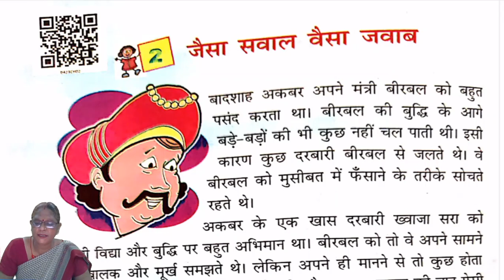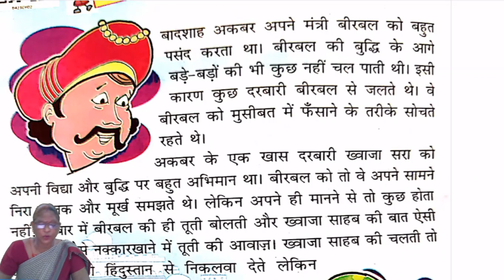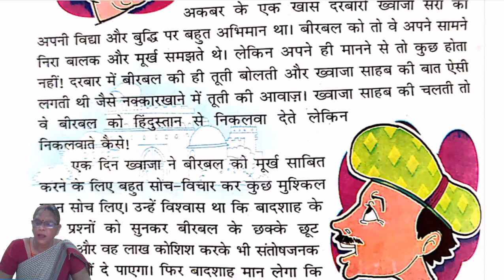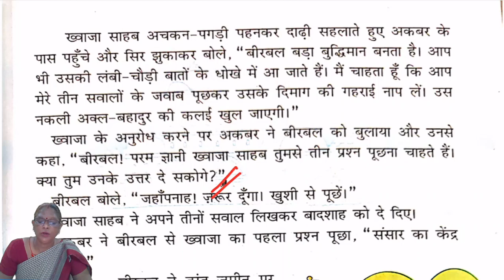CLASS 04 II HINDI II CHAPTER 02 II PART 01